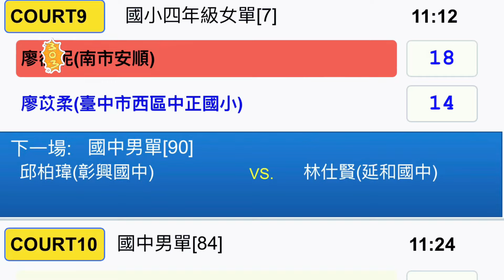女兒參加羽球比賽，大陸媽媽：還好這次沒有哭，很棒，有進步！下次繼續努力！台灣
在台灣有6年沒這麼熱鬧的過中秋了、女兒問我可不可以…為什麼不呢！感謝女兒給我機會衝動一次！還好沒放棄、下午2:00趕去嘉義、晚上11點回台中！也感謝一路上幫助我的你們（家人）台灣生活

大家都在等政府消息、颱風天也阻擋不了我們看牙醫！女兒問台灣健保卡值多少錢？可以辦幾張？我….

和往常一樣跟大陸媽媽聊天說到最近有吃台灣的文旦、很甜，媽媽說：該不是加那個了吧！也不知道是哪裡來的謠言！女兒吃種的玉米￼，問沒加農藥吧？….. 這一些些人#台灣